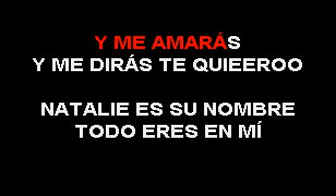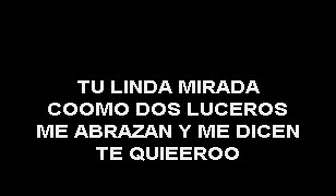RAULIN ROSENDO MI PEQUEÑA NATHALIE SMITH KARAOKE